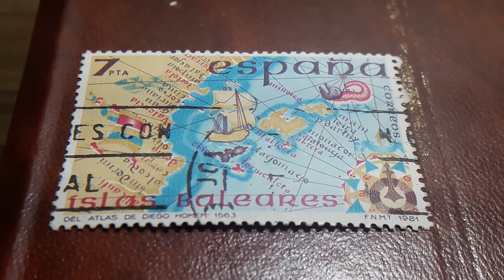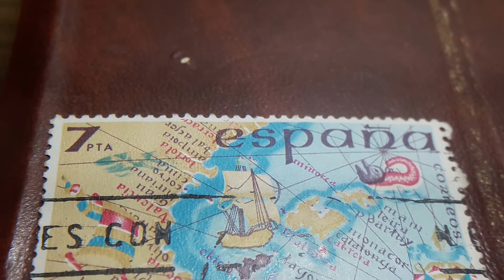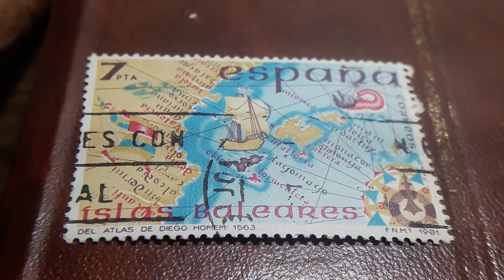error de INPENTA COLOR ROJO DESVIADOS ACIA ARRIBA 7ptas 1981 ATLAS DE DIEGO HOMM. 1563 ESPAÑA